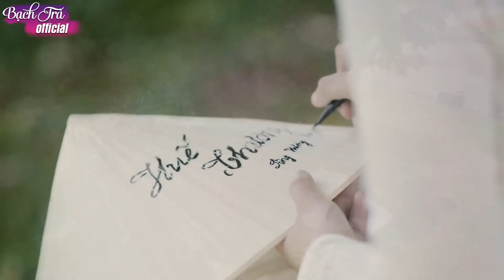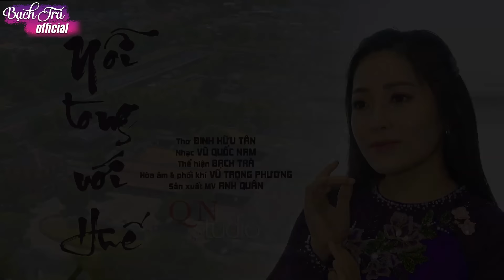Huế Thương, Nỗi Lòng Với Huế - 14 bài nhạc trữ tình Huế cực ngọt người nghe ngẩn ngơ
Danh sách bài hát:
00:00:00 1. HUẾ THƯƠNG - BẠCH TRÀ
00:04:51 2. NỖI LÒNG VỚI HUẾ - BẠCH TRÀ
00:11:16 3. BẾN ĐỢI - Bạch Trà
00:16:39 4. CHUYỆN TÌNH BẾN SÔNG - Bạch Trà
00:22:05 5. Thầm Lặng Một Vầng Trăng - Bạch Trà
00:27:45 6. TỰ TÌNH VỚI SÔNG HƯƠNG - BẠCH TRÀ
00:33:39 7. HUẾ VÀ EM - BẠCH TRÀ
00:39:01 8. HUẾ XƯA -- BẠCH TRÀ
00:44:37 9. Chiều Ni Ngoài Nớ - Bạch Trà
00:49:29 10. NGƯỢC DÒNG HƯƠNG GIANG - BẠCH TRÀ
00:54:37 11. Sầu Cố Đô - Bạch Trà
00:59:39 12. Huế Bây Giờ - Bạch Trà
01:05:03 13. NHỚ HUẾ - BẠCH TRÀ
01:10:00 14. TÌM EM TRONG NÉT HUẾ - BẠCH TRÀ